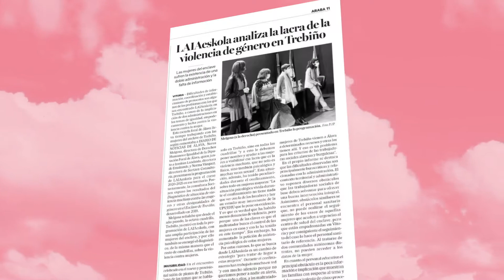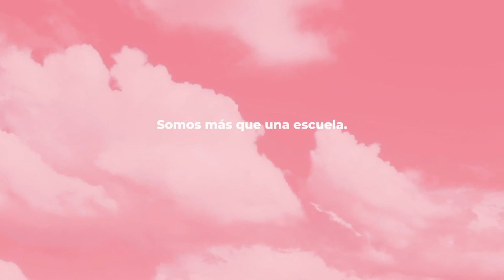Laia Eskolaren V. urteurrena - 5º aniversario de LAIA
Bost urte hauen ondoren LAIAeskola eskola bat baino askoz gehiago bihurtu da. Orain LAIAaraba gara.

Tras estos 5 años LAIAeskola es mucho más que una escuela. Ahora somos LAIAaraba